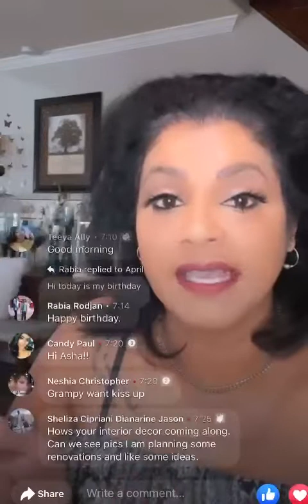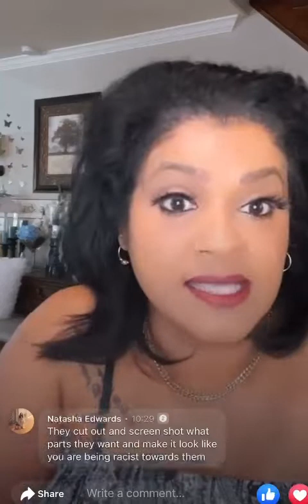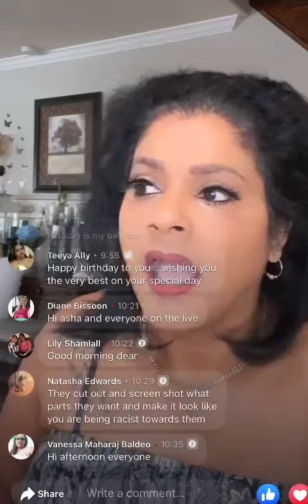Asha Samaroo speaking out about fb group yank nation that bullies her her children and other women